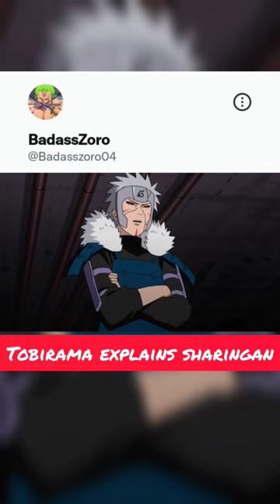Sharingan Explained 😊😊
Tobirama explains Sharingan

como fazer uma pulseira de linha,crf 450,cosplay tik tok,cách lấy robux miễn phí,daily life of the immortal king,deadpool,dhar mann,diabolik lovers react to yui as,dinh hien,dop dop yes yes,dragon ball fight,dragon ball gacha,eating noodles,elden ring gold mask armor,eren,f,etu animated stories,falmo,SomChiernS,fatality kordhell,filmes completos dublados 2022,fortnite,flash vs kratos,gacha meme,gear 5 blox fruit,get get down,get sturdy,ghost rider,god of war ragnarok,goku eats,goku vs,goku eats 57 full course meal,goku vs frieza full fight,gol d roger execution,gold roger execution,golden boot,gorilla tag spider ghost,green mile execution reaction,gta 5 biker mission,gun drawing,gym class vr best dunks,h3gamer,hairstyle for medium hair,hantu seram,harry potter fights,hilos con cheems,hoc vien anh hung,homelander death,Dashboard,how to draw lungs,how to get cyborg race,how to grow onions from onions,how to hack dls 23,how to reduce belly fat,how to serve a volleyball,how to throw a toothpick like a dart,how to tornado kick,huy,how to use snorkel underwater,hydrogen mobile executor,invisible meme,is xiao still good,itachi naruto,jay bheem,ii and mikev,joe rogan black hole,jurassic park,justin,just knate,
k michelle interview,karaoke mong một ngày anh nhớ đển em,kid goku eat,kid goku eating,kirby vs,kid vs big mom,kobe bryant moonwalk free throw,kris tackled by kim security episode,la rosa de guadalupe el ultimo combate,lightsunzayn pasta man,live fornite,lucifer anime,luffy alliance,
luffy and uta,luffy showing off in front of kiku,mac and cheese recipe,man city,make me your radio,manusia gergaji,maria clara at ibarra reaction,massinha,master splinter,
maxito,max random,michou failli mourire mexique,might guy vs madara,minecraft minecraft minecraft minecraft min.., minecraft music,muhammad ali footwork,muse asia,naruto,música dos esquilos,naruto friends react to naruto,naruto funny videos,naruto six paths of sage mode drawing ,naruto tagalog,nhac trung quốc hay nhất hiện nay,nonton troom troom,om santi santi santi om full movie,one piece,one piece 497,one piece ninja,one piece reaction,onion rings,oto-oto,orbeez gun,owl house,pakong wong remix,paper plane flying,past countryhumans react to modern warfare,places to visit in chitwan,pokemon scarlet violet,pokemon sus,reaksen tiktok,red hair shanks stops the war,roblox,rishabh pant ka accident, robot,roger execution,YouTube search terms,russian no hand push up,sad wednesday,samsung glasses,savitar,sanji thanks i needed a light,Scary,Scp,seek,shadow combo god human,shark tank season 2,
short,showcase blizzard,sigma anime,sigma mrbeast,siêu nhân nhện,skibidi bop yes yes yes,soad songs ,"south indian top movie,spirit showcase,spy x family,stock blox fruits,supernova vs kaido,sus anime,tds,sword art online episode 20 in hindi,texting story deku,the walking dead best of daryl,the weeknd and bella hadi,tik tok,YouTube search terms,there once was a ship that put to sea,tricky phase 5,tuna lee đại tỷ yển phần 4,vaquita,táo quân 2023 cô đồng nát,vegna,videos de naruto y saske,vikas divyakirti,wannabe,why not,whis eating,
world cup,world cup mascots,world cup song 2022,xiao calling his dead friends,zoolander,a4,zoolander meme,डोजर बाबा जिंदाबाद,กับดัก,การ์ตูนก้านกล้วย,ดาบโซโล,พี่ไปร์ท,ส่องตู้,อาจุม่า,เพลงแรกๆ,あそびわーるどスパイファミリー,うるとらまん,みすど,カポネベッジ,グミ 作り方 スラムダンク 映画,ニートおじさんが少年に転生した世界,ポケモン,品,เพลงแรกๆ,あそびわーるどスパイファミリー,うるとらまん , みすど,カポネベッジ,グミ 作り方,スラムダンク 映画,ニートおじさんが少年に転生した世界,ポケモン,マイクラ,私迷子になっちゃった,艾爾海森,메시,무드등,픽셀건,品